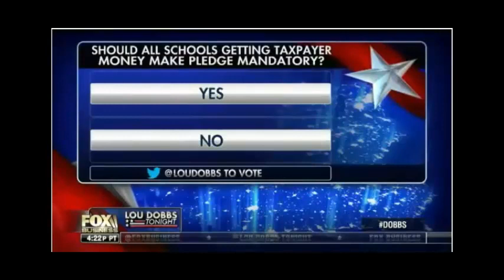Lou Dobbs Tonight [ 8/9/2018 ]